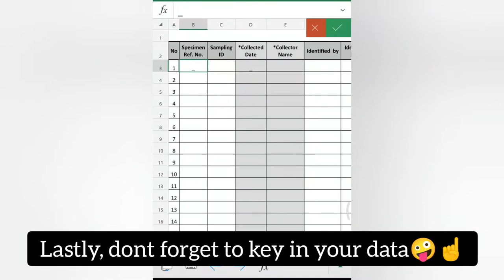MMB3314 Biological Classification of Marine Organism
Lab2: Dry Specimen Preservation_S54420